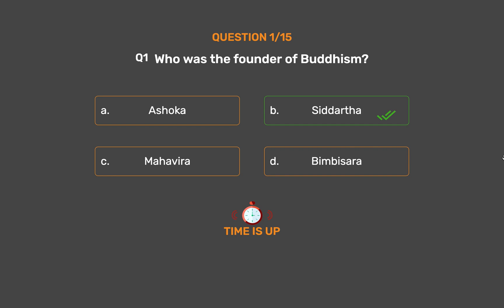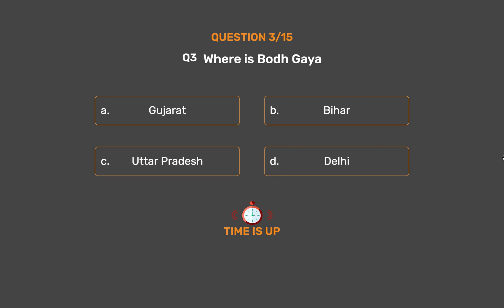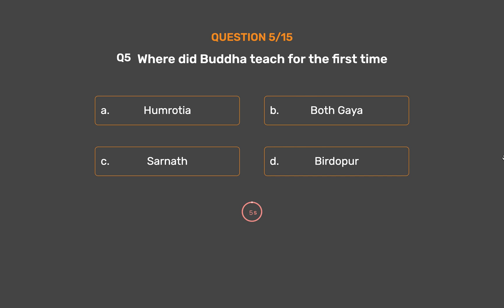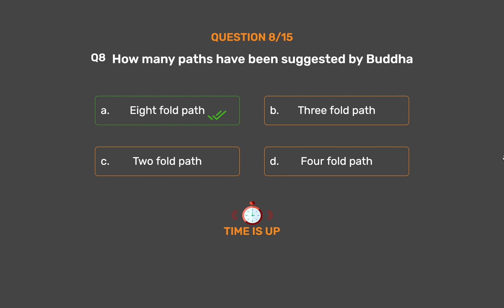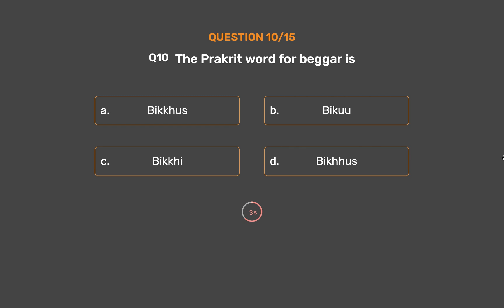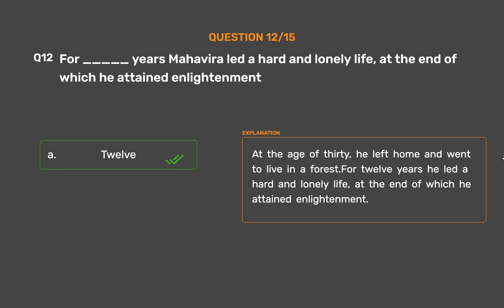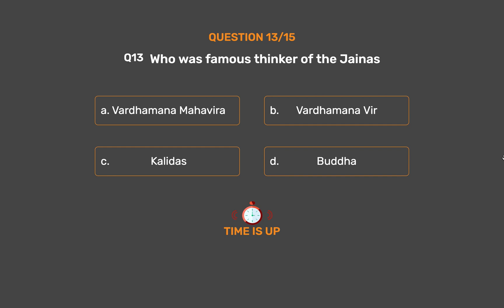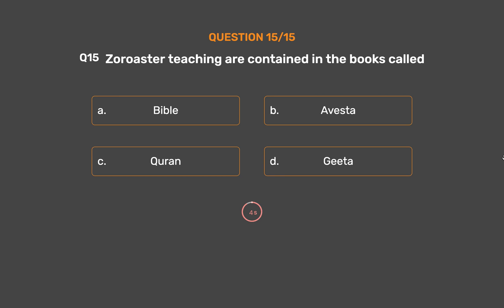NCERT CLASS 6 - Science - New Questions And Ideas